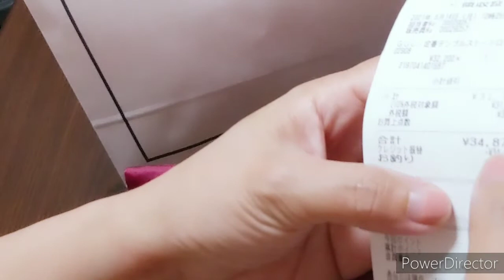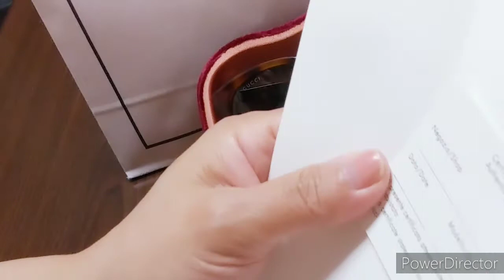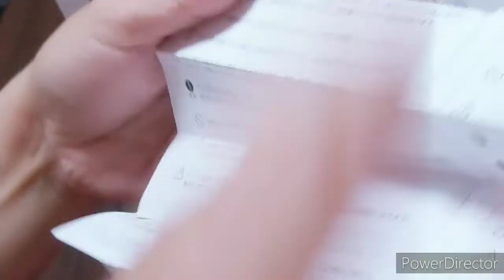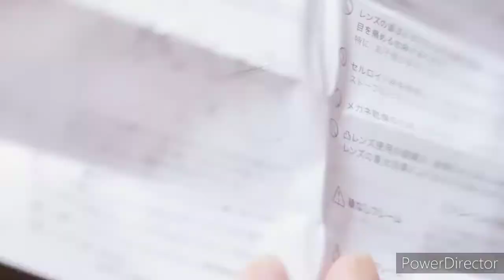Review Of My Favorite Sunglass